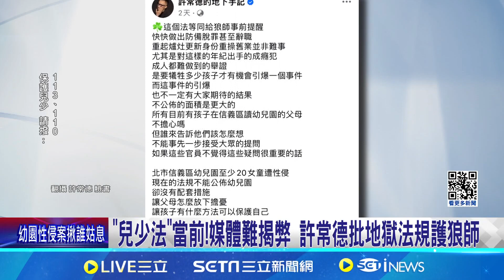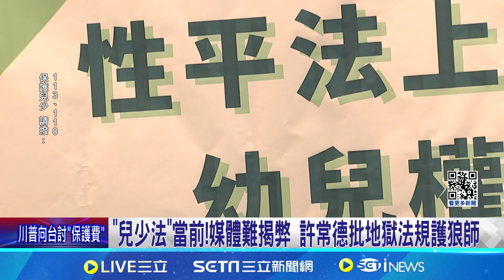兒少案"資訊屏蔽"! 衛星公會:媒體遭申訴就被罰 │94看新聞